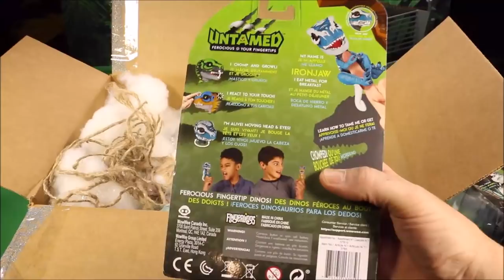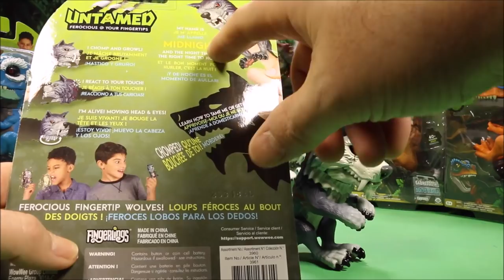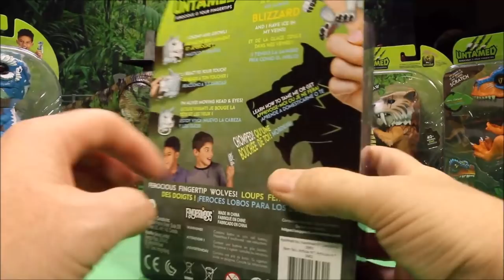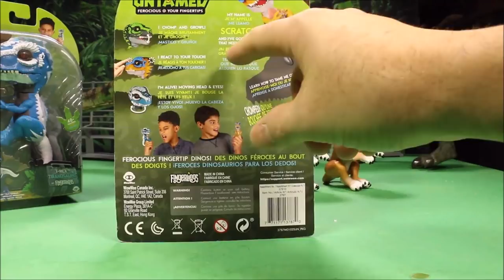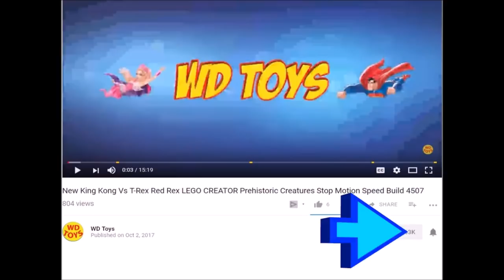Santa T-Rex Delivers Huge Surprise Box Untamed Fingerlings Direwolf, Sabretooth,T-Rex Jurassic World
WD Toys Presents Santa T-Rex & Santa Spinosaurus from Jurassic World Fallen Kingdom deliver a huge Box full of 6 new surprise toy fingerlings unboxing including Sabretooth Silvertooth, Sabertooth Midnight, DireWolf Blizzard, Direwolf Bonesaw, T-rex Scratch, T Rex Ironjaw. T-Rex Vs Spinosaurus.
Legacy Collection Extreme Chompin Spinosaurus. Mattel Vs Hasbro MattelRules Toys or Fallen Kingdom Toys Indominus Rex vs T-Rex Jurassic World 2.

New for 2016, Hasbro introduces a line of ferocious hybrid dinosaur figures that is sure to engage fans of all ages in prehistoric adventures! With the introduction of our predatory Pteramimus, cunning Carnoraptor, Hybrid Rampage Indominus rex massive Stegoceratops  the astonishing Dilophosaurus Rex, play will never be the same.